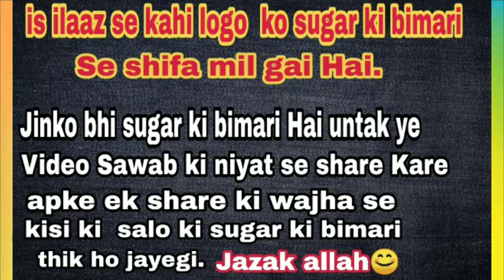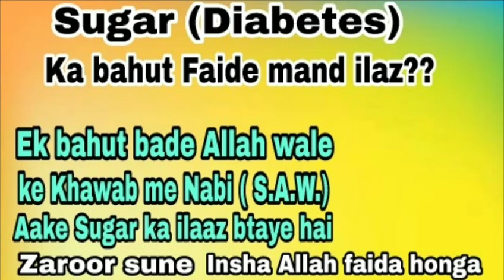Sugar (Diabetes) Ka ilaz !! Ek bahut bade Allah wale ke khawab me Nabi (S.A.W) me sugar ka ilaz bt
🌹السلام علیکم 🌹

پاکستان کے شیخ الحدیث کو خواب میں اللہ کے نبی صلی اللہ علیہ وسلم کی زیارت باسعادت ہوئی    شیخ کے پوچھنے پر اللہ کے نبی صلی اللہ علیہ وسلم نے شوگر کا بہت ہی آسان علاج بتلایا
آپ خود سنیں مذکورہ واقعہ بالتفصیل حضرت شیخ حنیف صاحب لوہاروی دامت برکاتہم کی زبانی👇👇👇👇👇👇

سننے کے بعد اپنے ساتھیوں کو ضرور سینڈ کریں

ان شاءاللہ ضرور شفاء ملیگی